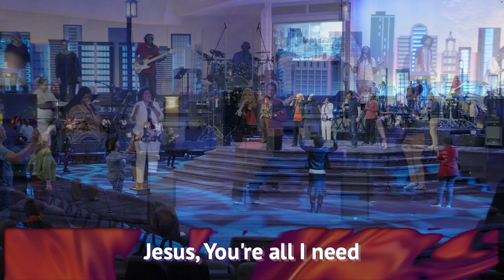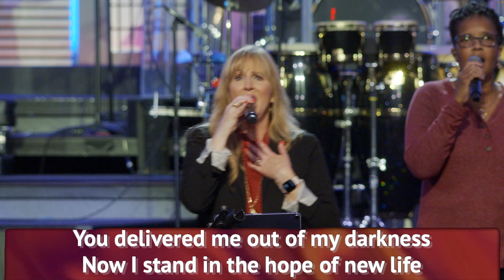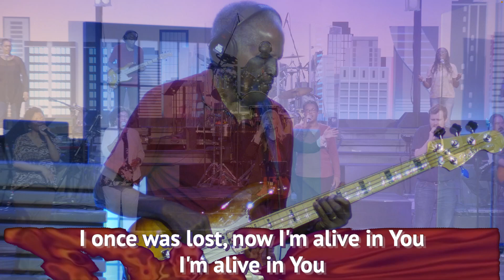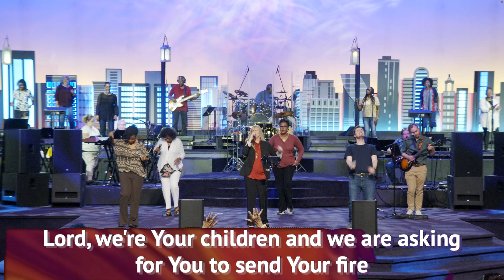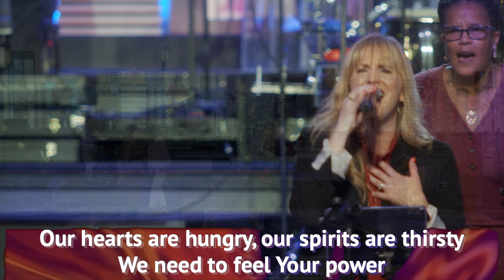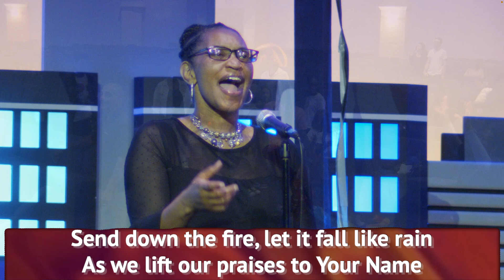9-11-24 | Wednesday Evening Praise & Worship